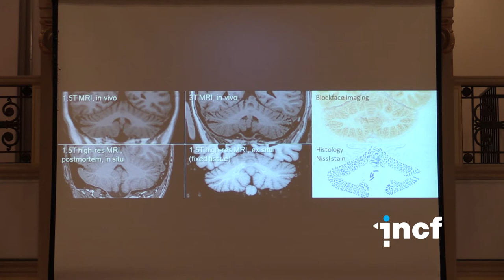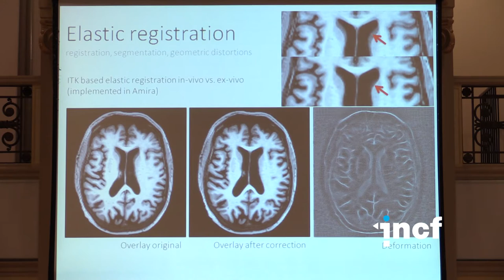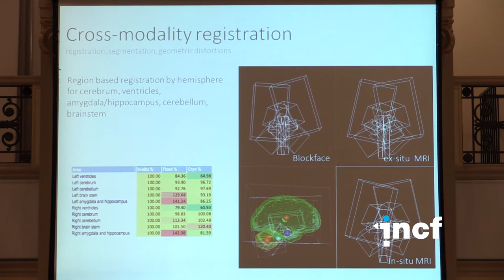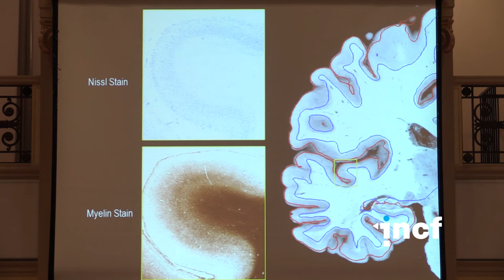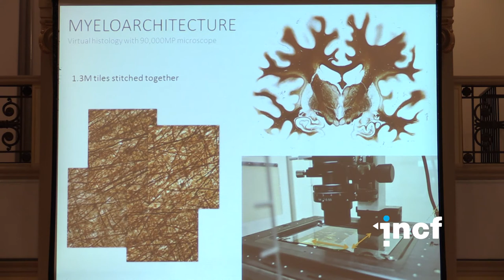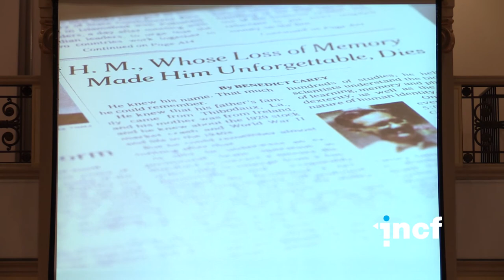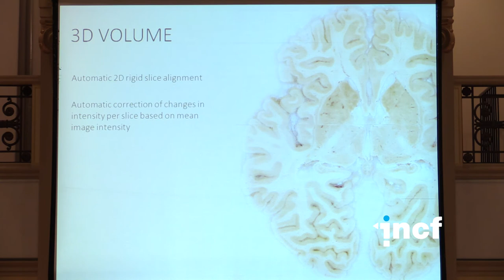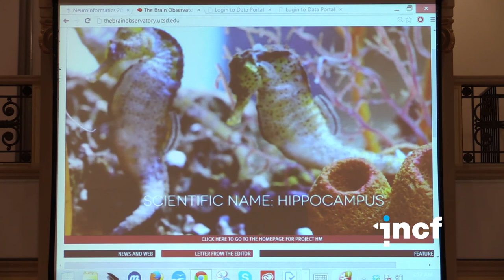Jacopo Annese - The digital renaissance of human neuroanatomy (2014)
Workshop lecture at Neuroinformatics 2014 in Leiden, The Netherlands.
Workshop title: The neuroinformatics of neuroanatomy
Talk title: The digital renaissance of human neuroanatomy
Speaker: Jacopo Annese, University of California, San Diego, United States